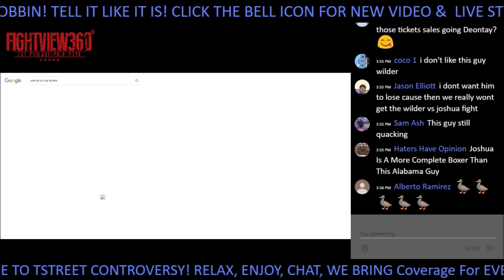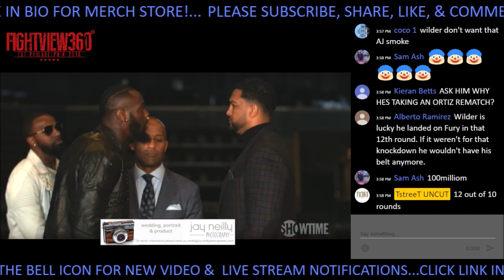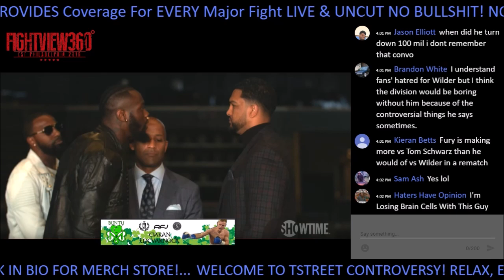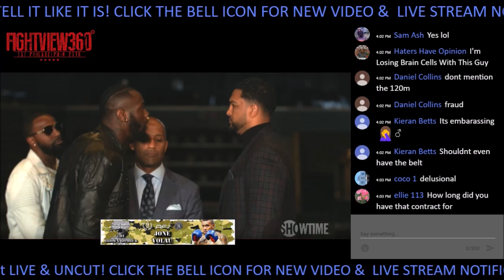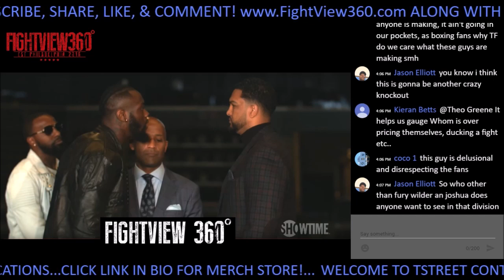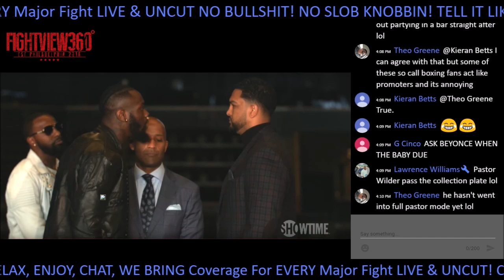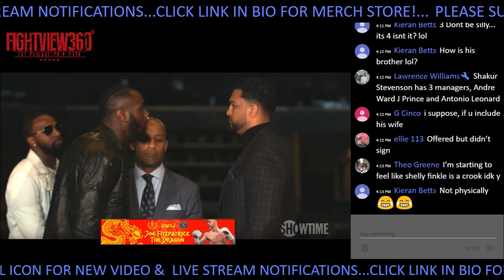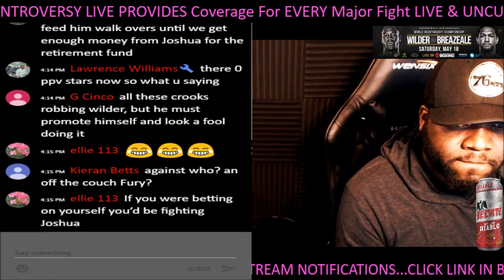WILDER & FINKEL BREAK DOWN FAILED JOSHUA & FURY NEGOTIATIONS! WILDER VS BREAZEALE MEDIA CALL!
- Deontay Wilder vs Dominic Breazeale Media Conference Call, All Access Fight Preview & More -

ABOUT WILDER VS. BREAZEALE

Wilder vs. Breazeale is headlined by Heavyweight World Champion Deontay Wilder defending his WBC title against top contender Dominic Breazeale Saturday, May 18 live on SHOWTIME from Barclays Center, the home of BROOKLYN BOXING™, and presented by Premier Boxing Champions.

SHOWTIME CHAMPIONSHIP BOXING® begins at 9 p.m. ET/6 p.m. PT and features WBC Featherweight World Champion Gary Russell Jr. defending his title against former world champion Kiko Martínez, plus unbeaten super lightweight contender Juan Heráldez squaring-off against former world champion Argenis Méndez in a 10-round attraction.

Tickets for this BombZquad event can be purchased at ticketmaster.com and barclayscenter.com. Tickets also can be purchased at the American Express Box Office at Barclays Center. Group discounts are available by calling 844-BKLYN-GP. The Heraldez vs. Mendez fight is co-promoted with Mayweather Promotions.

follow on Twitter @ShowtimeBoxing, @PremierBoxing, @BrooklynBoxing, @TGBPromotions, @MayweatherPromo and @Swanson_Comm or become a fan on Facebook